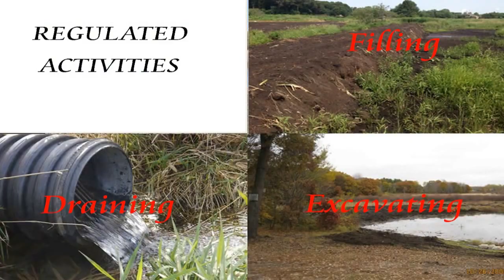Wetland Regulation in Minnesota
Wetland Conservation Act Video